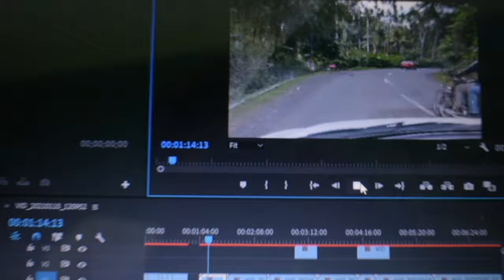ANDAMAN AND NICOBAR ISLANDS VLOG #3 | COLLINPUR BEACH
Collinpur Beach, located in the southern Andaman, is the residence of enchanting cobalt water and the tranquil stretch of smooth sand. The exotic Collinpur beach also has a thick veil of palm plantations. The offbeat location of Collinpur Beach makes it one of the most favourite destinations in port Blair, free from the crowd. It is also known as 'Sunset Bay'. The beach of Collinpur is U-shaped with ocean clouds floating around seawater. Piles of Smooth sand cover the beach and the dense vegetation in the region exhibit multiple shades of green. The enchanting blend of great green tropical forests and knotted trunks of old trees make the place very picturesque and offers a beautiful backdrop to the azure waters that cross the coast.